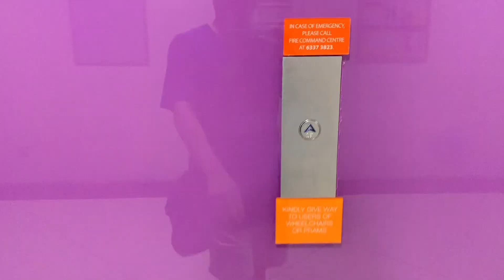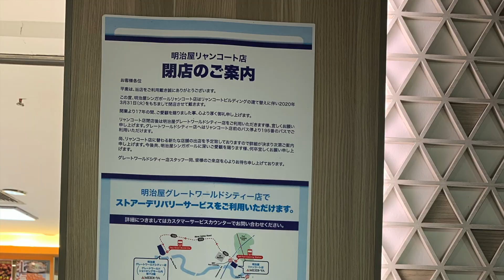Farewell Liang Court | [VLOG 31 March 2020] 小龙 Mr. H Visits One of The Memorable Malls In Singapore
Liang Court has been a part of many Singaporeans' memory, especially those born in the 80s and 90s.  It's the place where we got our Japanese treats.